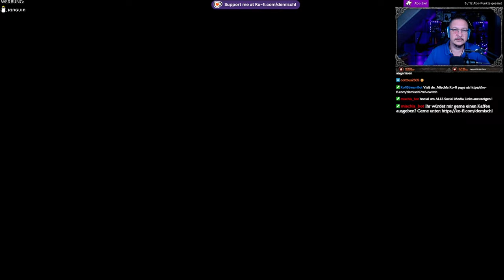Assassin´s Creed Valhalla #2 Fornberg